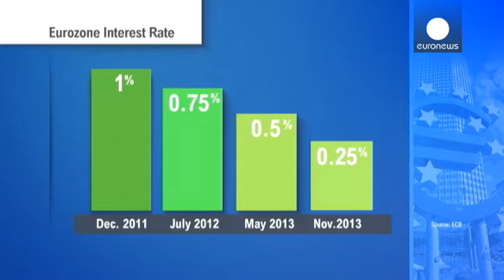BCE baixa taxa de juro diretora para mínimo histórico - economy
O BCE surpreendeu os mercados ao reduzir a taxa de juro diretora para os 0,25 por cento, um mínimo...

O BCE surpreendeu os mercados ao reduzir a taxa de juro diretora para os 0,25 por cento, um mínimo histórico. A decisão não é inesperada mas hoje de manhã poucos acreditavam nessa possibilidade, pelo que o euro estava em alta. A tendência inverteu-se assim que foi conhecida a decisão do conselho de governadores do Banco Central Europeu.

A possibilidade da taxa de juro diretora descer começou a desenhar-se na semana passada quando foi conhecida a taxa de inflação anualizada no mês de outubro. A subida dos preços em 0,7 por cento colocou no horizonte o risco de deflação, pelo que se começou a especular sobre uma nova injeção de dinheiro no sistema. Esta ideia foi perdendo força durante a semana mas acabou por ser a opção escolhida pela autoridade monetária da zona euro.